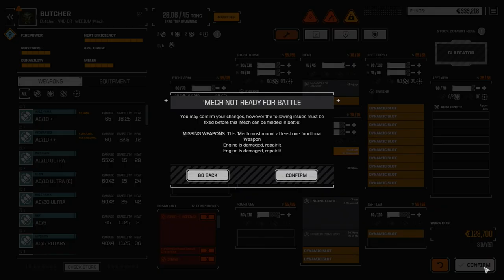ROGUETECH - Ep24 - Butchery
In an easy fight we pick up enough parts to build a Butcher. We also pull off a second mission and get some Clan salvage.